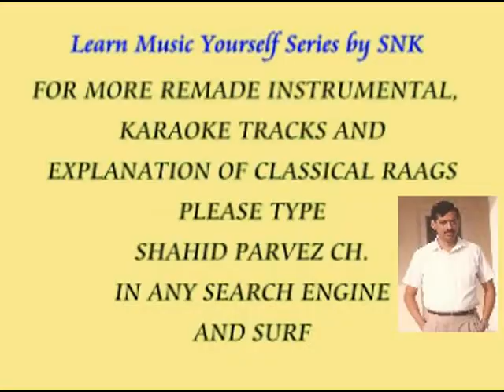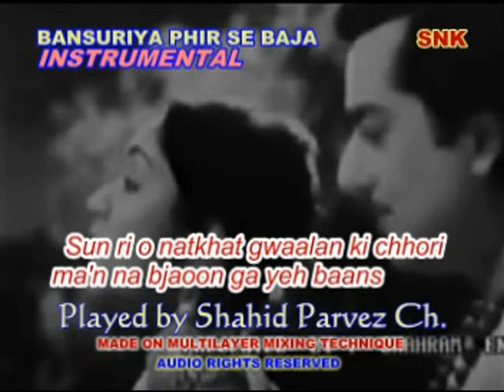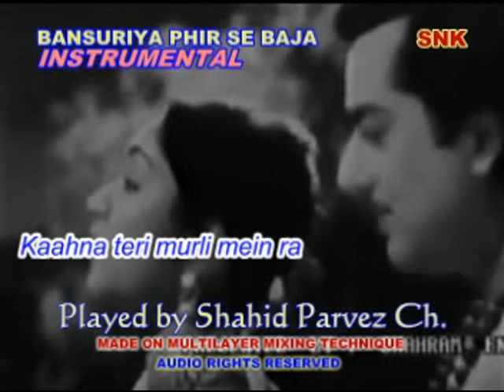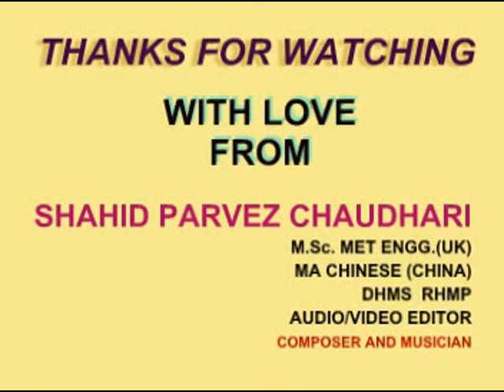BANSURIYA PHIRSE BAJA INSTRUMENTAL BY SHAHID PARVEZ CH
MOVIE:TAJ